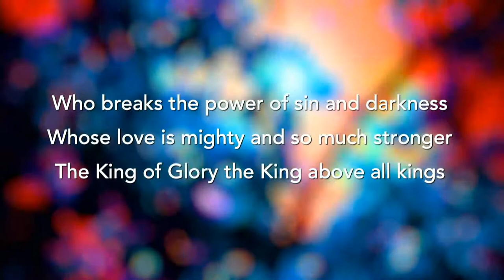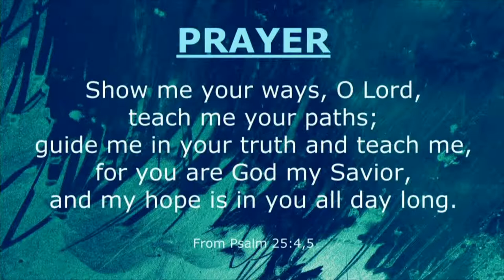GCMC - Livestream Live Stream